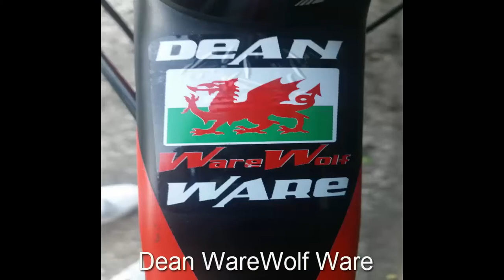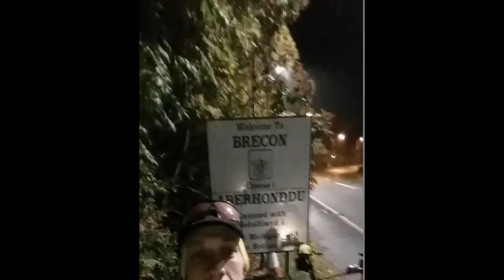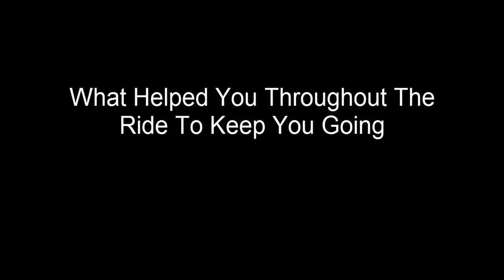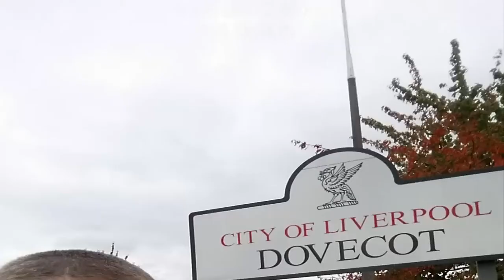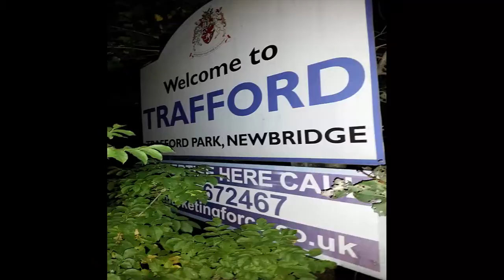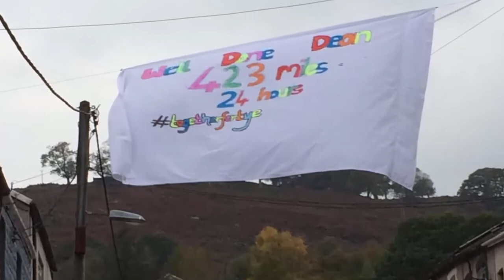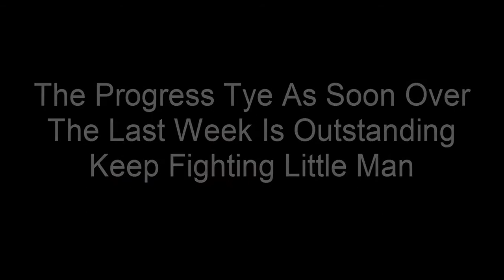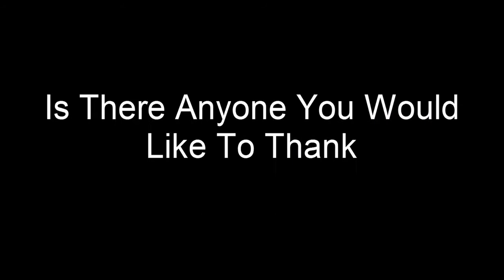TogetherforTye Added Pics